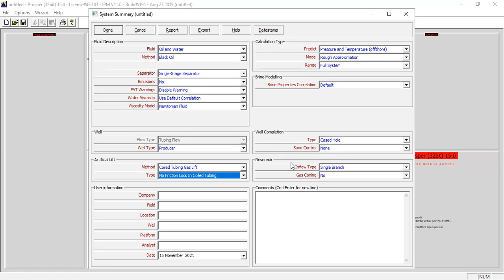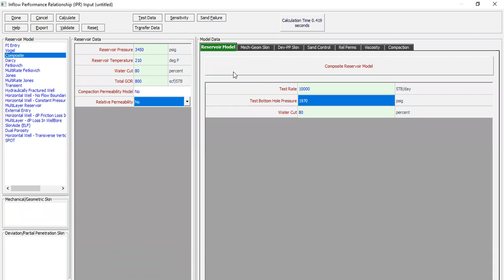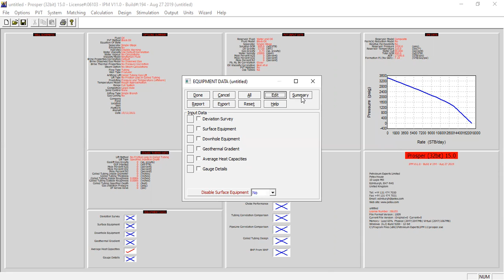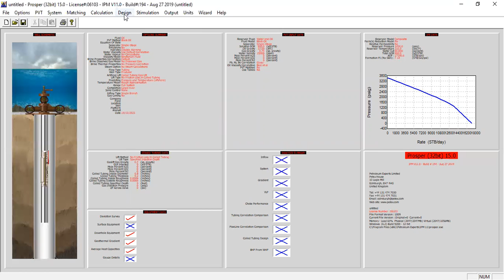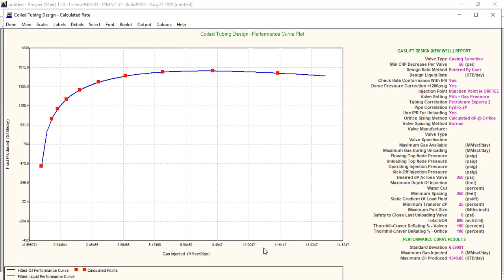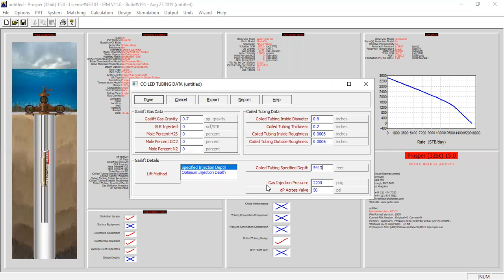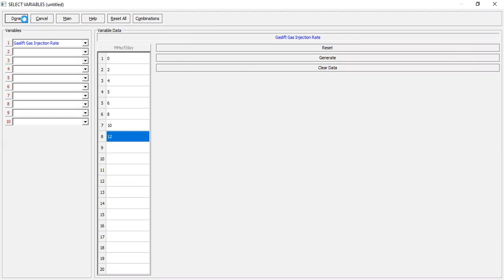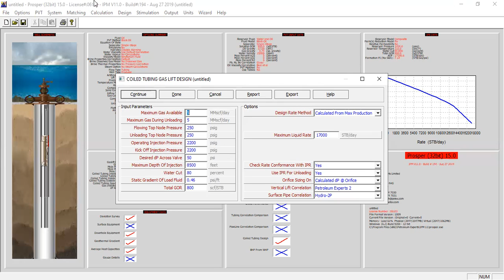Prosper 29: Coiled Tubing Gas Lift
Coiled Tubing Gas Lift Simulation